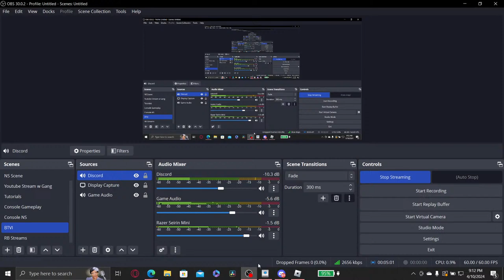JBA UCLA Bruins vs UCF Knights | Final Four Game 1 | RB World 4| ROBLOX